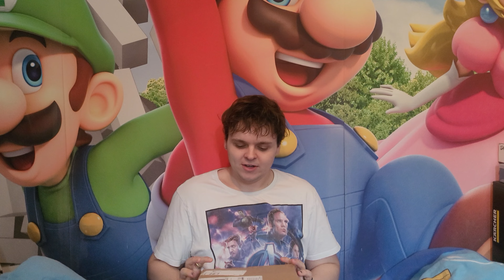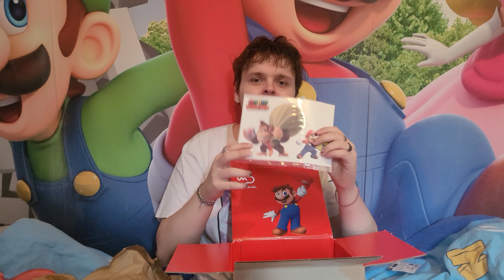Mario vs Donkey kong met goodies unboxing!!